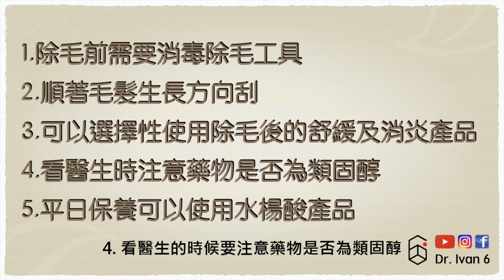除毛、修眉、刮鬍，導致蜂窩性組織炎?! 正確除毛攻略【Dr. Ivan 6】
華人第一位 【保養分享】 博士級Youtuber
主要以分享『保養品顧問』的研發經驗及心得為主
力求將學術研究『簡單化』『科普化』
如果需要更專業更完整的研究內容，歡迎加入line@
感謝訂閱～（記得打開訂閱旁的”鈴鐺”才能第一時間接收保養資訊喔^^）
學經歷：
13年彩妝、保養品研發經驗
博士 主修生醫、細胞學、酵素、化學
碩士 主修化學、免疫學
國際NAHA芳療證照
國家美容乙丙級證照 講師
新娘秘書團隊保養顧問
大專院校、社團 約聘彩妝保養講師
膚質：春夏－油性肌膚；秋冬－混合性偏乾肌膚；眼下偏乾